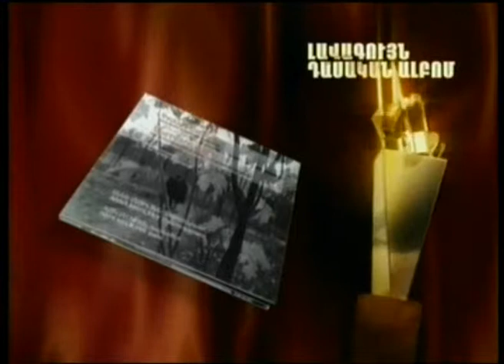Armenian National Music Awards 2010 - Part 3